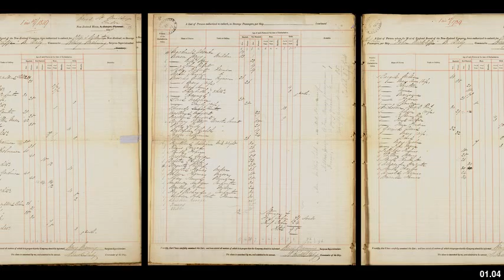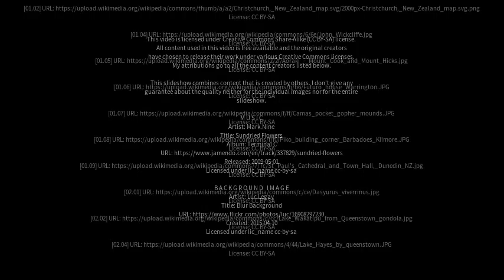Best places to visit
Best places to visit - Kāti (India) Best places to visit - Slideshows from all over the world - City trips, nature pictures, etc.